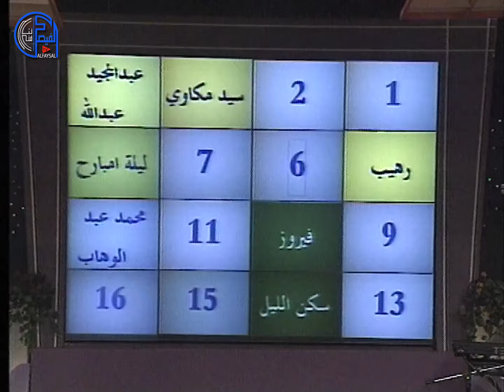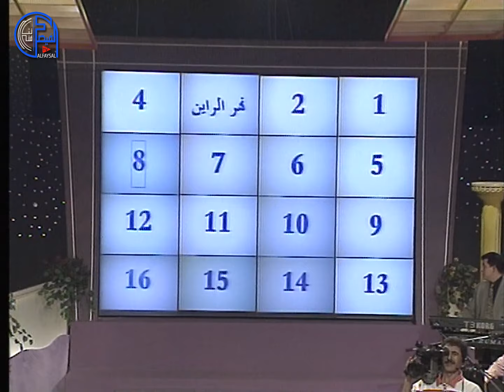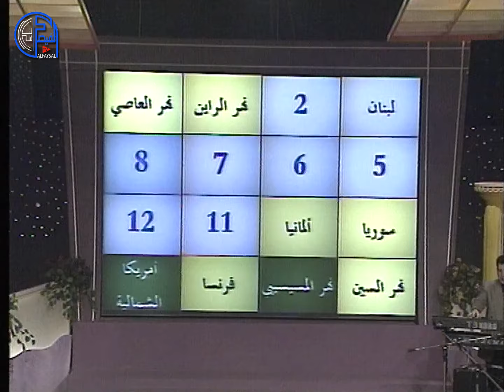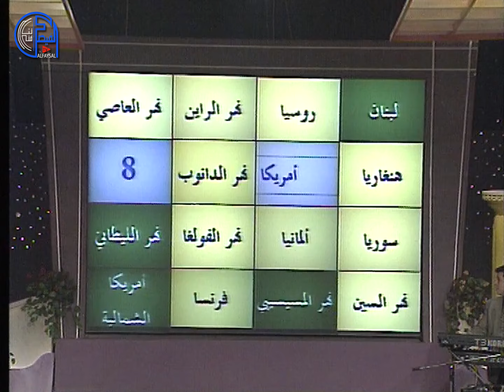منكم و اليكم ويا عيني عليكم الحلقة 10 - مقلب الفنانة ليلى قمري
2:05 تخطي الشارة

منكم واليكم ويا عيني عليكم - الجزء الثالث من سلسلة منكم واليكم والسلام عليكم

فكرة واعداد فيصل مرعي
تقديم رافع شاهين
اخراج مهند كركوتلي

برنامج منوع يحتوي لقاءات فنية وفقرات مقالب وكميرا خفية بالفنانين

بالاشتراك مع
زياد سحتوت
جمال شقدوحة